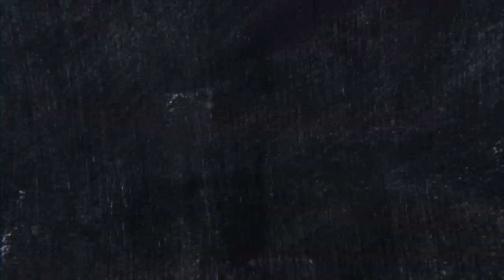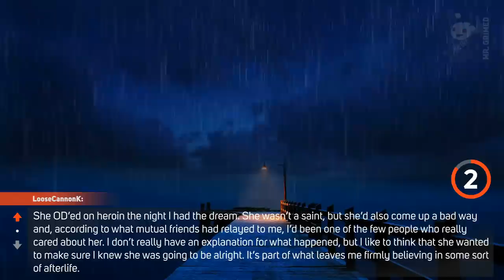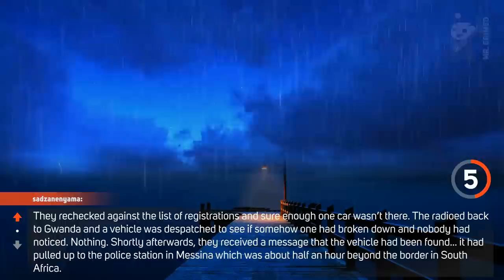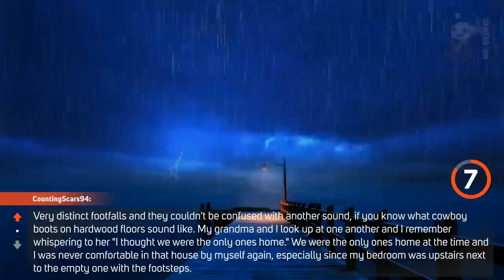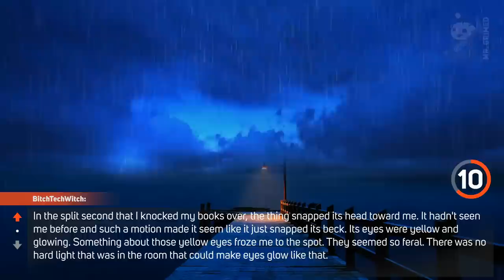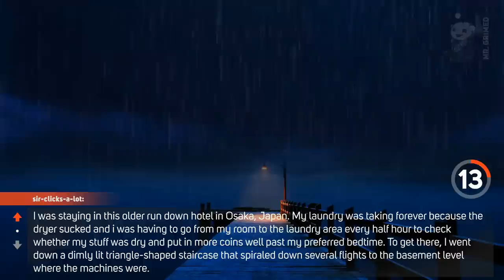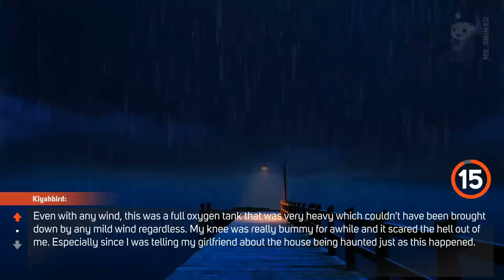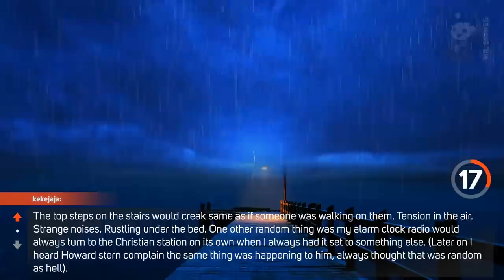People Tell An Experience They’ve Deemed Supernatural And Cannot Find A Rational Explanation For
Hi guys, welcome to the channel. In this episode, we're gonna hear people share their experience they’ve deemed supernatural and cannot find a rational explanation for.